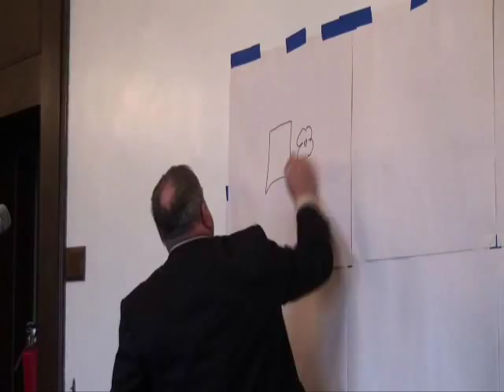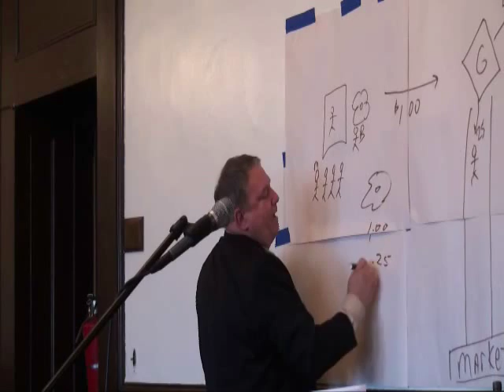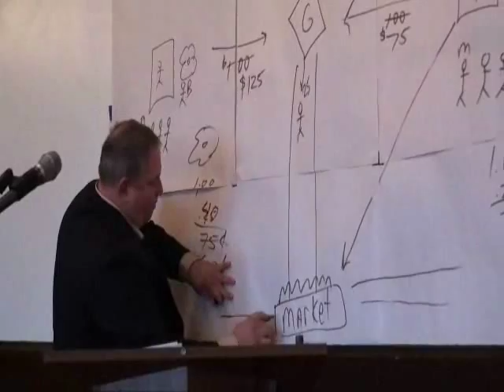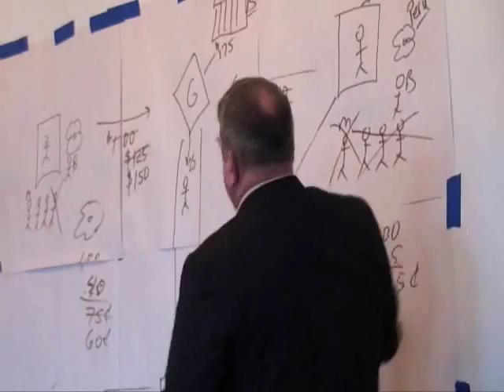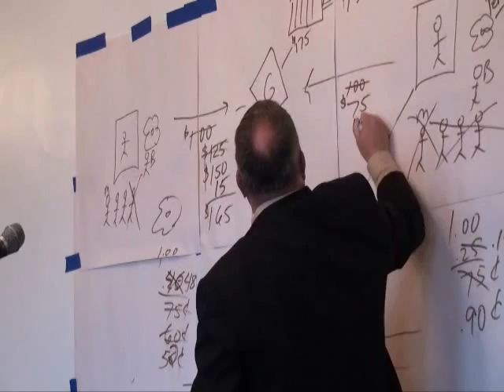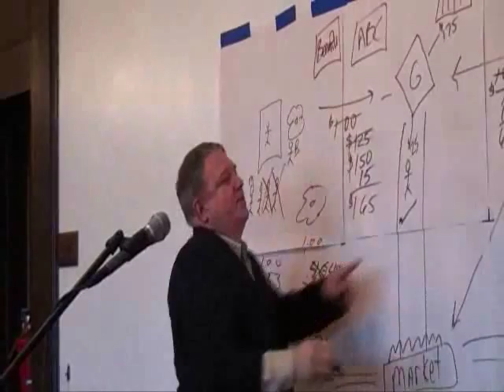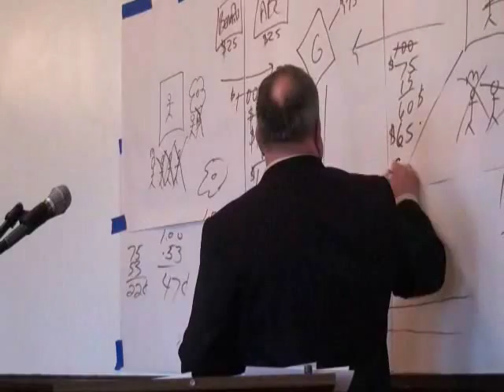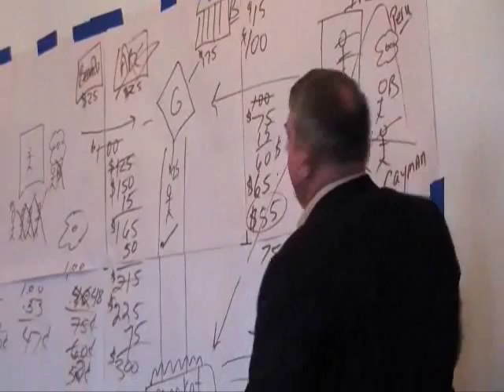Pyrrhic Economics.wmv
Leader Curt Collier states that current economic policies are destroying the American Dream.